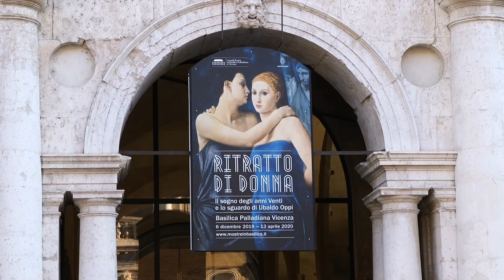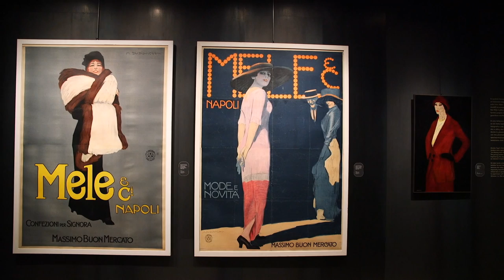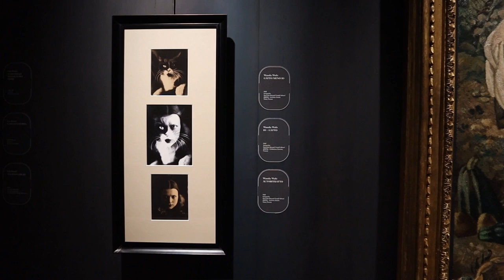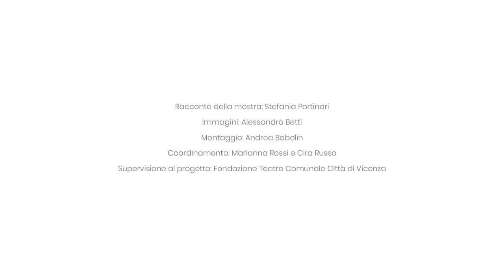Video integrale - "Ritratto di donna": visita alla mostra guidati dalla curatrice Stefania Portinari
Condividiamo con voi questo affascinante percorso all’interno della mostra "Ritratto di donna. Il sogno degli anni Venti e lo sguardo di Ubaldo Oppi", accompagnati dalla voce della sua curatrice, Stefania Portinari.

Questa mostra è un racconto appassionante, scandito da intensi ritratti di donne. Presenta storie di artisti che negli anni Venti  hanno saputo creare capolavori magnifici, evocando anche le memorie della classicità e del Rinascimento:  Ubaldo Oppi ne è un protagonista assoluto, è uno dei pittori più noti tra l'Europa e gli Stati Uniti e le sue opere vengono acquistate in collezioni favolose. Assieme a lui si stagliano nel panorama dell'arte protagonisti avvincenti, tra scandali e clamori.

Percorriamo assieme un viaggio che inizia  dalle suggestioni della Secessione Viennese, in cui le donne sono raffigurate come fanciulle, ninfe leggiadre o ardite seduttrici, quasi fossero dentro a una fiaba; guarderemo al Picasso parigino, alla vita bohème di Modigliani e arriveremo al cuore di un tempo che ha creduto a un destino nuovo, dove si muovono personaggi potenti che decidono le fortune dell'arte, come Margherita Sarfatti. Abiti bellissimi, gioielli, immaginari esotici, desideri di viaggi e amori pervadono i sogni di quegli anni.

Stefania Portinari
Curatrice della mostra

"Ritratto di donna. Il sogno degli anni Venti e lo sguardo di Ubaldo Oppi"
Vicenza, Basilica Palladiana
6 dicembre 2019 - 3 maggio 2020